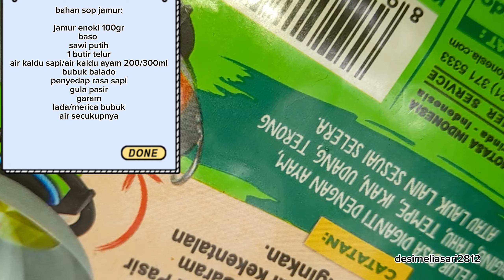SOJAMPES (SOP JAMUR PEDAS), Kreasi masak jamur bikin nagihh ‼️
masak sop jamur pedas rasanya nendang nikmat..selengkapnya tonton terus yah, terimakasih 🙏😇